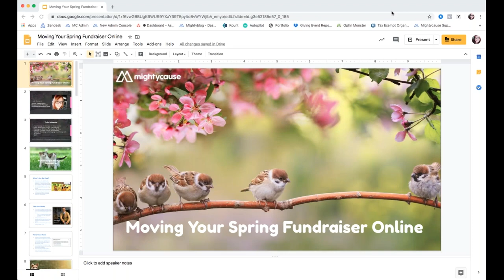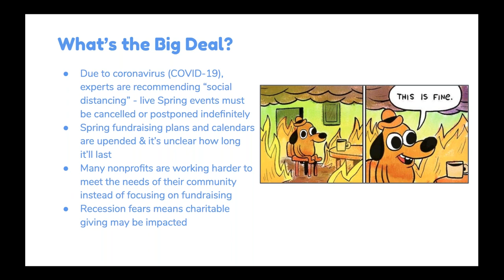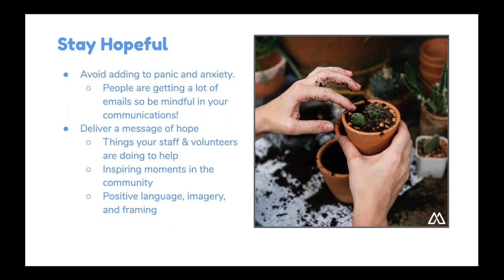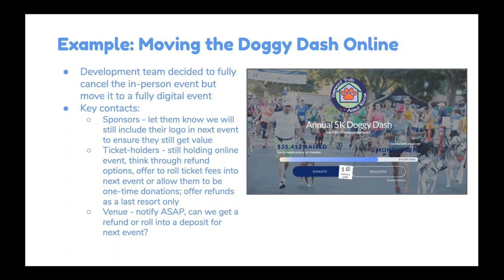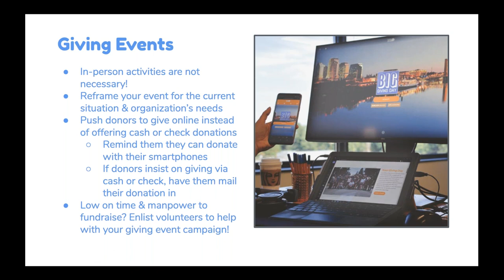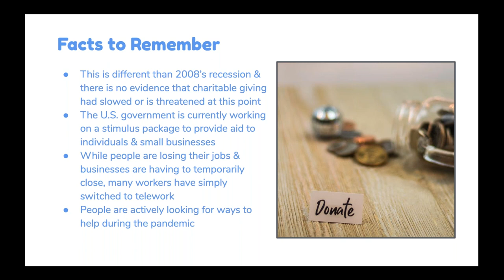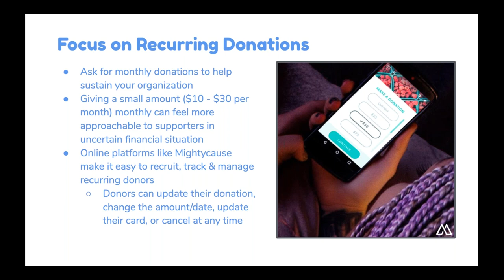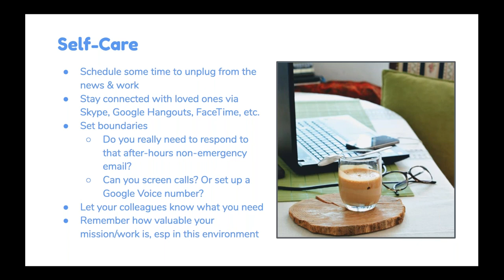Mightycause: Moving Your Spring Fundraising Online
The nonprofit sector is all about perseverance. And even though coronavirus is forcing us to rethink our Spring fundraising events and plans, the fundraising must go on! In this hour-long webinar hosted by Mightycause's Senior Community Engagement Manager, we'll be talking about adjusting your fundraising plan to engage donors online, sharing creative fundraising ideas, and strategies to keep donations coming in.